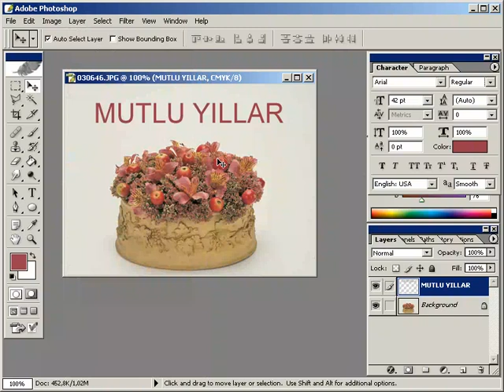yaziyi_resime_cevirmek